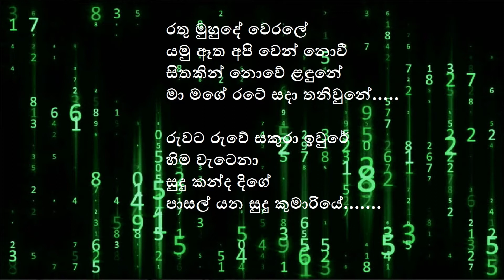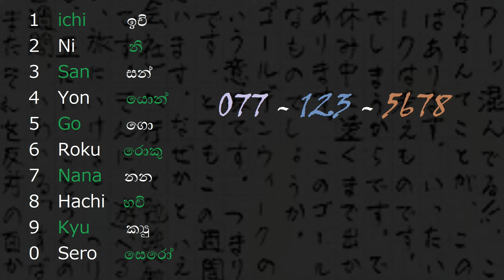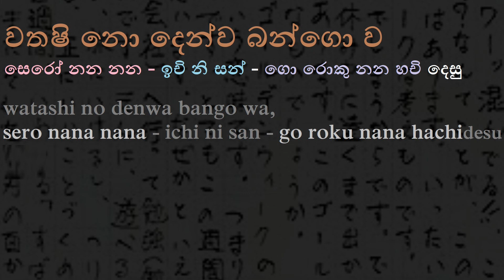How to Say a Telephone Number in Japanese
Our Videos are basically Contain Small Lessons to  Promote Japanese Language Knowledge for Beginners.
But, Knowledge, entertainment, documentary and Funny Videos also added for Common Viewers Satisfaction.
さまざまな人の　気持ち　が　ちがうですから　いろいろなこと　を　のっています。暇なとき　に　マ-ラ　テレビ　を　見てください。みんなさまに　ご協力お願いします。

Thanks for being with Maara මාර Tv.

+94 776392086